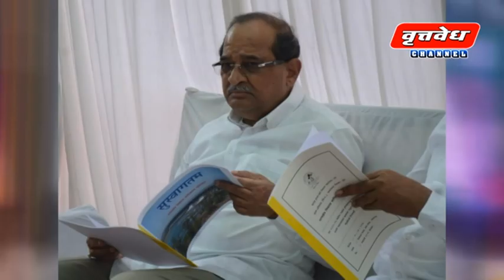05 मार्च सोलापूर जिल्ह्यातील संपूर्ण घडामोडी...